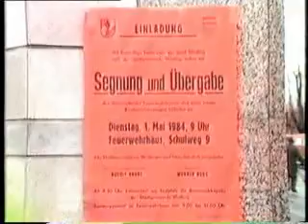1984 / Feuerwehrhaus Eröffnung 1.5.1984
Feuerwehrhaus Eröffnung 1.5.1984